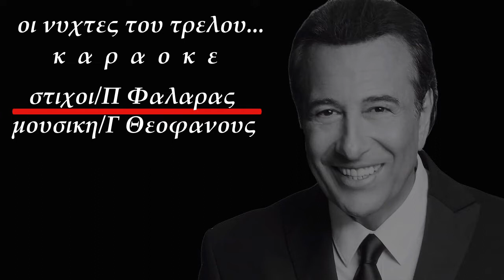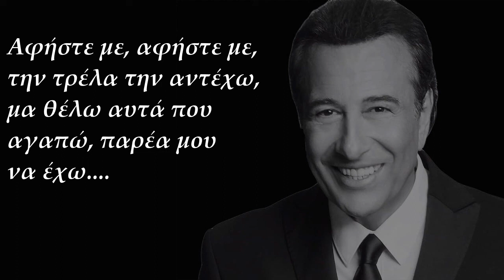Οι νυχτες του τρελου καραοκε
Οι νυχτες του τρελου καραοκε-στιχοι/Πανος Φαλαρας-μουσικη/Γιωργος Θεοφανους-Α'εκτελεση/Αντυπας-studio indianos vasilis psarakis kavala live 2022